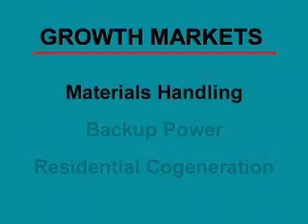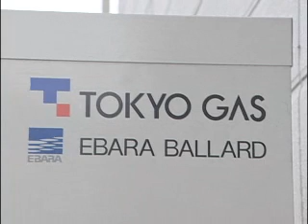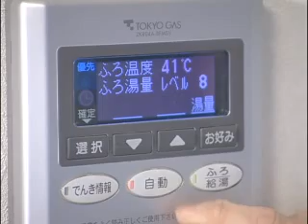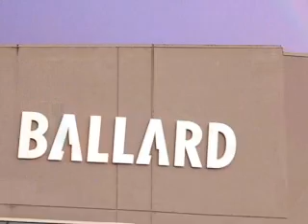Ballard Power Fuel Cell Video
Ballard Power System's 2008 corporate video.  Highlights Ballard's market focus, customers, and product leadership.